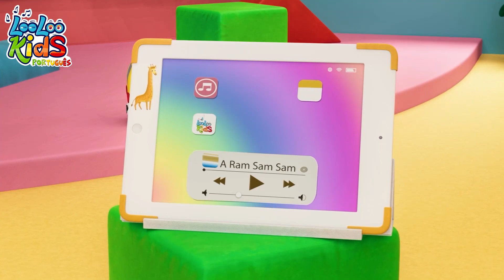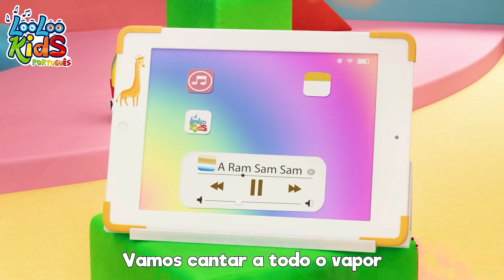Uma Batata, Duas Batatas - Músicas Infantis Divertidas - Canções para crianças LooLoo Kids Português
Claro! Aqui está uma versão mais animada e envolvente do texto para um vídeo destinado às crianças:

"Bem-vindos a uma emocionante aventura musical no incrível mundo das canções infantis! 🌟🎶 Hoje, trazemos uma canção superdivertida e cheia de aprendizado que vai fazer os pequenos se encantarem enquanto aprendem a contar de uma maneira mágica e envolvente. Apresentamos a vocês a incrível "Contando Batatas"! 🥔

Preparem-se para embarcar em uma jornada emocionante enquanto contamos de 1 a 10 e depois voltamos, como se fosse mágica, de 10 a 1. É uma experiência empolgante que vai manter todas as crianças animadas e entretidas enquanto aprendem números de uma forma única.

Esperamos que todos vocês tenham se divertido e aprendido muito com essa canção adorável. E fiquem ligados, pois estamos preparando mais músicas incríveis que vão encher os corações das crianças de alegria!

Até a próxima, amiguinhos! 👋😊🎵"

00:04 - Uma Batata, Duas Batatas
01:52 - O Fazendeiro No Sitio
03:50 - Que bela manha
06:40 - Faça um Bolo
07:37 - Clap, clap, clap
09:19 - Emotions Song
11:46 - Esse porquinho
13:32 - Amigos Juntinhos
15:36 - Cinco Macaquinhos
18:10 - Sons de Animais
19:54 - Esconde-Esconde
21:42 - Indo `a Feira
23:49 - Dança do Patinho
26:03 - O confeiteiro
28:00 - A ram sam sam
30:35 - Meu Gatinho, Meu Gatinho
32:06 - Bingo
34:01 - Sapateiro Sapateiro
35:42 - Hickory Dickory Dock
38:07 - A Familia Dos Dedos
39:59 - Escravos de Jó
41:36 - Minha abelhinha
43:15 - Hey, Diddle, Diddle
44:50 - Dez na cama
47:17 - Chuva, Chuva vá embora

Uma
Batata, Duas Batatas
Três
Quatro Batatas,
Cinco
Batatas, Seis Batatas,
Agora
Sete Batatas
Oito

Batatas, Nove Batatas,
Contamos Dez Batatas
1, 2, 3, 4, 5, 6, 7, 8, 9, 10

Uma
Batata, Duas Batatas
Três
Quatro Batatas,
Cinco
Batatas, Seis Batatas,
Agora
Sete Batatas
Oito
Batatas, Nove Batatas,
Contamos Dez Batatas
10, 9, 8, 7, 6, 5, 4, 3, 2, 1

🟡Curta canções educacionais e histórias para crianças em idade pré-escolar criadas por experts em educação infantil.Música de criançinha em português.